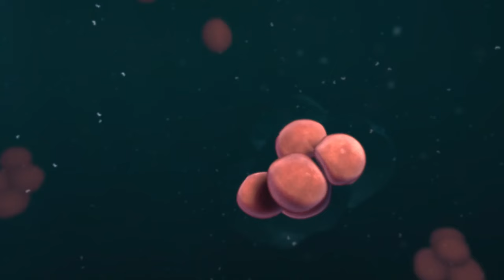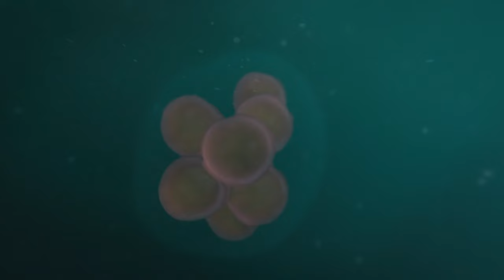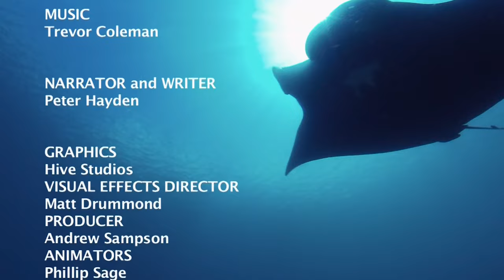Indonesia's Extraordinarily Unique Coral Reefs | Equator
In the shallow seas of Indonesia, the tropical equator sun beats down on the worlds greatest area of coral reefs. Filled with extraordinary species, one of the most interesting is the corals themselves. The sheer variety of the corals has left scientists yearning to understand more about this unique marine wonderland.